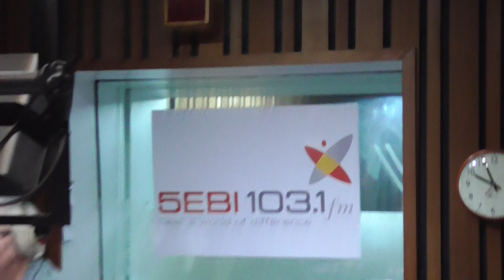Dutch-South Australian Radio Station 25/4/2019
Radio Station 5EBI 103.1 FM interview about Maluku here in Australia after celebration of Maluku independence anniversary.

Public Speech by John Pieter Souisa to commemorate Maluku independence (April 25, 1950) in April 25, 2019.

Translator by Paul Bastian Souisa